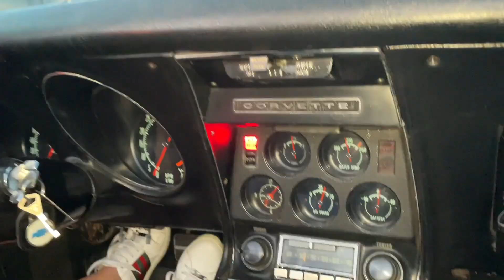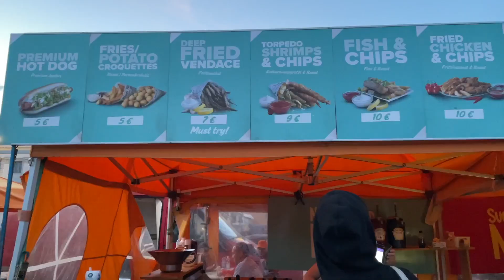Vintage American cars in Helsinki.